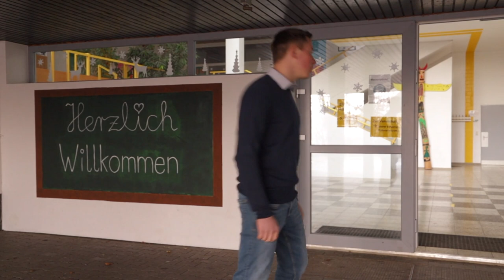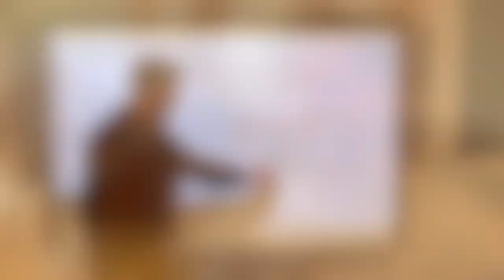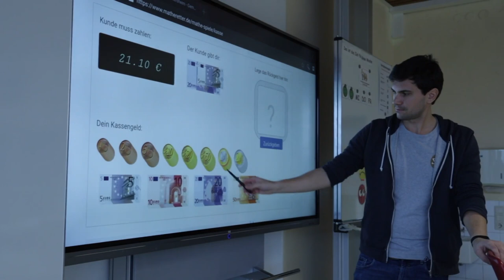Unsere Schule stellt sich vor GMS Weikersheim